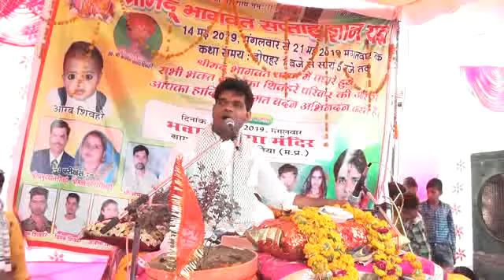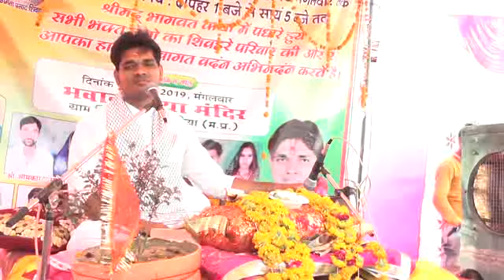07 पांचवे दिन की भगवत कथा जिगना में कथावाचक पंडित श्री खिलन कृष्ण शास्त्री जी 18.05.2019